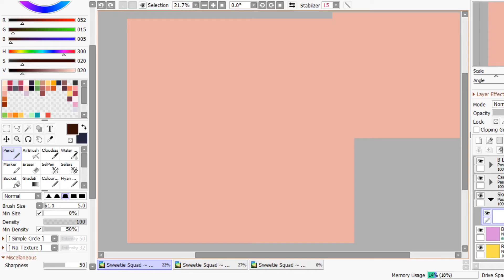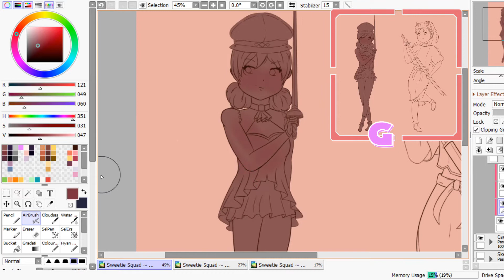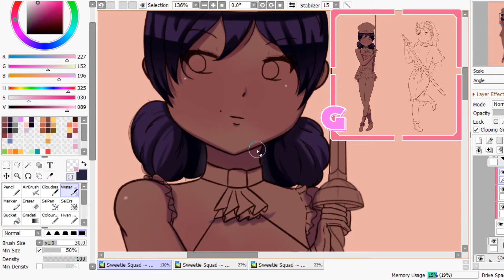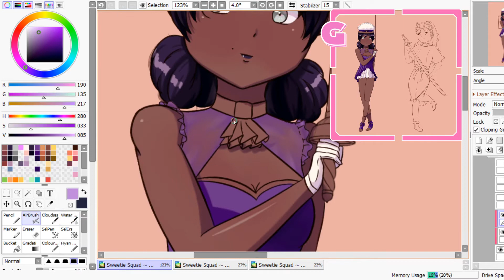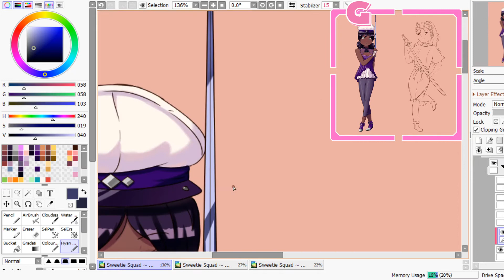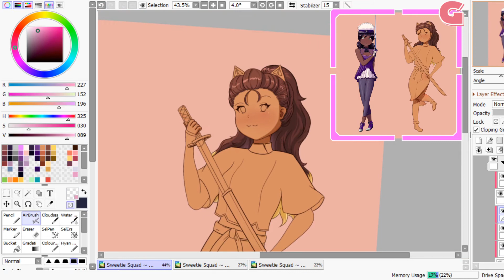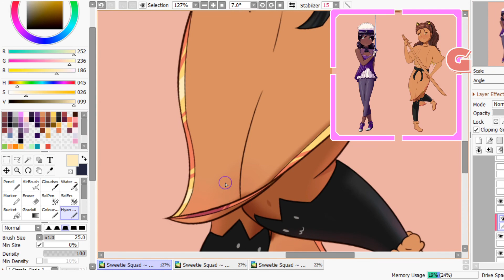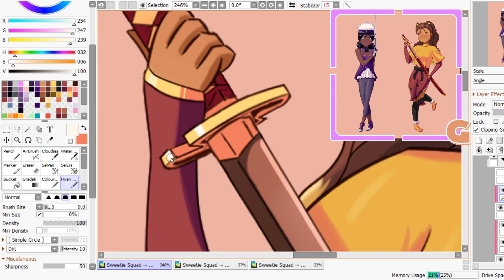The Richer the Chocolate, the More Bitter the Taste ~ Sweetie! Squad! #3 ~ B Liquorice + Cacao Kitty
Well guys, I've finally finished the Sweetie! Squad! project and these two sword wielders are the last to close the small series!

We have Betty Liquorice, who is pretty stern in her character but also wicked smart, she's one of the strongest of the group and also highly competitive! She's based off of liquorice all-sorts, and her weapon is a rapier called Allswords. She might find it hard it to get along with the others but as they say, everyone has a sweet side XD. Love her colour scheme and I think her outfit came out pretty awesome :D

Then we have Cacao Kitty, Kitty being her first name and she's based off of chocolates :D I figured she'd have a very vibrant personality, similar enough to Peppa but maybe more nosy and a lot more chill. She's got the whole cat girl thing going for her as well haha and her cat ears change colour depending on her mood, so right now she's pretty happy :D Her weapon is a katana called Kit-Katana cus I luv puns lol and she's also the oldest out of all of them. I tried a hairstyle I'd never really done before for her and I'm so happy with how it turned out!

So that's Sweetie! Squad! done for now? We'll see I might come back to them in the future but right now I'm finished XD Thanks guys for all the support, these guys were really fun to draw and come up with! Hope you guys enjoy the New Year!!!

Software Used:
Programs - Photoshop, Paint Tool Sai 2
Drawing Tablet - Wacom Intuos Draw